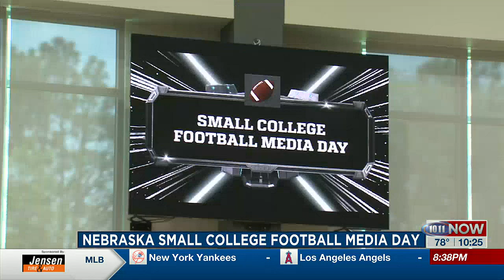Sights and sounds from Small College Football Media Day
The teams featured included Concordia, Doane, Hastings College, Midland, Nebraska Wesleyan, and Peru State.